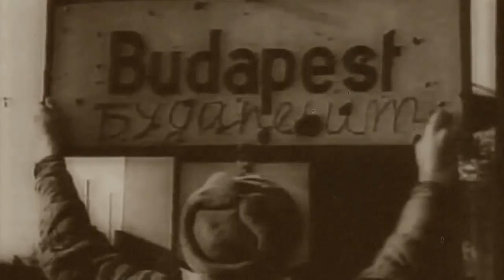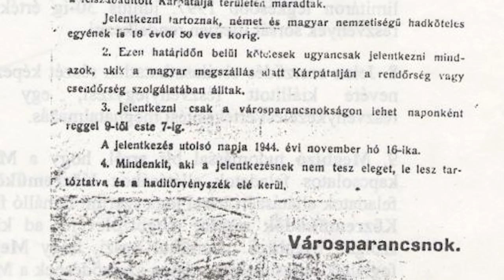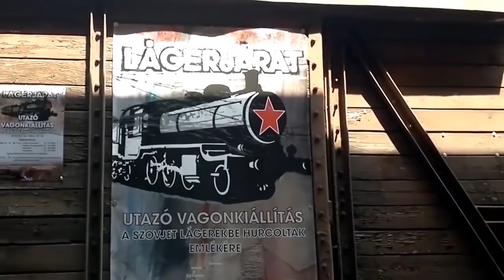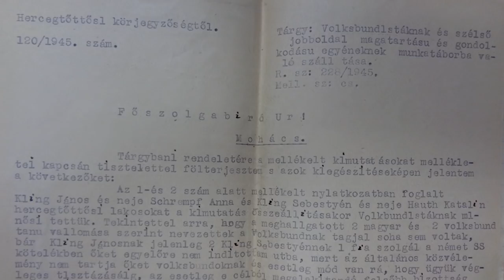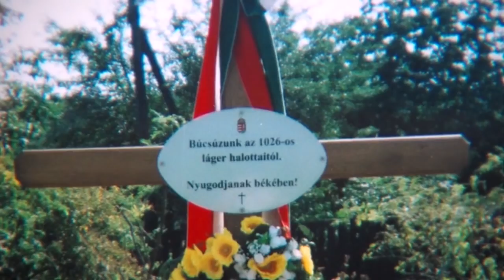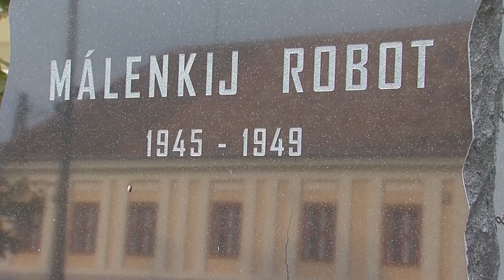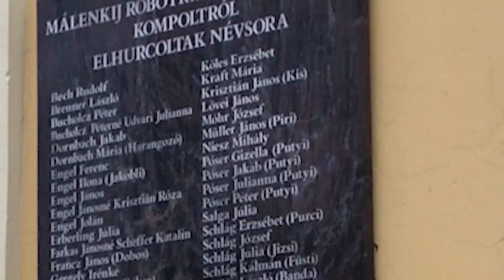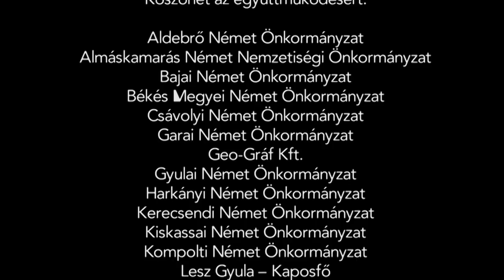GUVPI lágerek foglyai 1.rész - ismeretterjesztő film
„A GUPVI lágerek foglyai” - 2017
Történelmi, ismeretterjesztő film a szovjet lágerekbe elhurcolt civilekről és a magyarországi németekről.
Komló Filmfesztivál 2018 - ismeretterjesztő film kategóriában 3. helyezés
 „A GUPVI lágerek foglyai”, azaz civilek és német származásúak mesélnek a Malenkij roboton töltött,  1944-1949 közötti időszakról.  22 túlélő, 4 történész és 11 érintett családtag szólal meg a filmben. A történelmi kereszt metszett mellett, a túlélők szavain keresztül kapunk hiteles képet erről a sokáig tabunak számított történelemről, hiszen az elhurcolások története még a mai napig nem került bele a történelemkönyvekbe.
A II. Világháború végén, Magyarországról a szovjet lágerekbe deportált civilek száma közel 300 ezer fő, és a hadifoglyokkal együtt több mint 900 ezer magyar és magyarországi német dolgozott kényszermunkán, Malenkij roboton a volt Szovjetunióban. Közel 300 ezren soha nem tértek vissza.
Szakértő: Dr. Bognár Zalán
Operatőr: Völgyi Gyula
Narrátor: Nagy Károly
Vágó: Nagy Zoltán
Rendező: Rozsnyai Ilona

Kiadó: Magyarországi Németek Pécs-Baranyai Nemzetiségi Köre
Támogató: GULAG-GUPVI Emlékbizottság